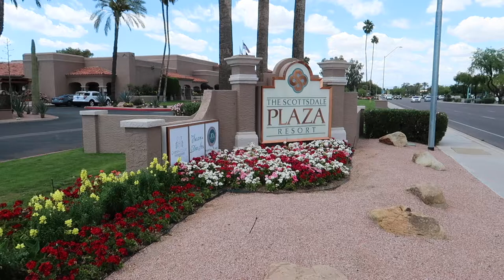Phoenix Live Event Painter: Corporate Entertainment "Wall of Inspiration"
Southwest Artist and Live Painter Heidi Schwartz Paints at The Scottsdale Plaza in Phoenix, Arizona for a Corporate Event.

For the Wall of Inspiration, the company had a theme and everyone gives a sentence or quote on what that means to them. That sentence is then written out on an “idea wall”. The painting was created from the concepts given.  In addition, an abstract art canvas was created from the idea wall.   The questions that were asked for this painting: What is on your bucket list? and What inspires you?

Heidi will take an ordinary blank canvas and transform it into a masterpiece to remember the event by. With her unique artistic take on every occasion, Schwartz can see behind the object and focus on the story of which it tells, a feat only an artist could so effortlessly accomplish. From an apple to a mirror, the possibilities of what Hiedi can transform into artwork is truly limitless.